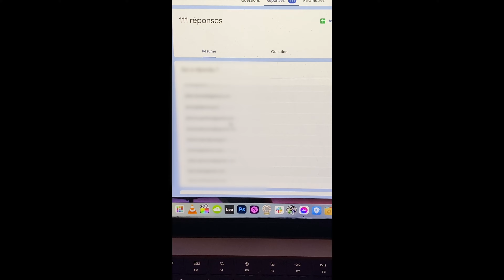Je vous Présente Mon Nouveau Projet 2024 !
Mon Materiel :

ROLAND TD-17KVX V-Drums
Pearl P-530 Bass Drum Pedal
Baguettes ROHEMA 5AX

Panasonic Lumix GH5M
Panasonic Lumix 12-35mm F2.8

00:00 Petit point sur la chaîne
03:06 Annonce du nouveau Projet !
09:06 Annonce du gagnant du Sondage !